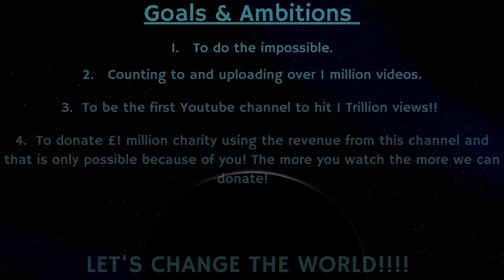Counting to ONE MILLION!!, This is Number 81,832